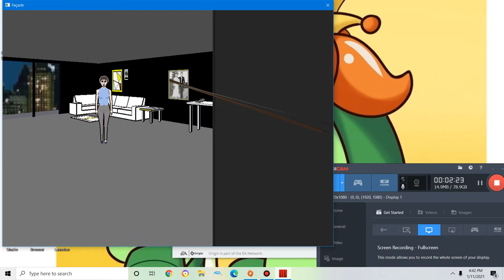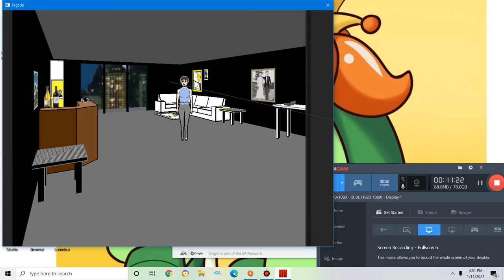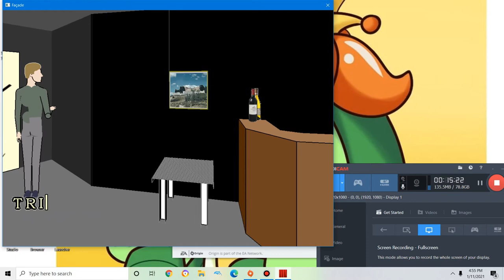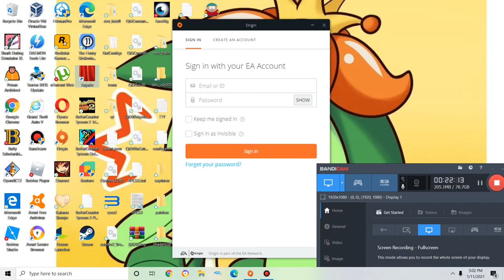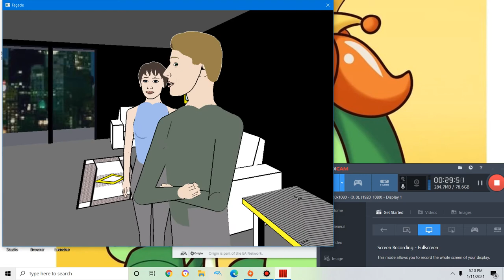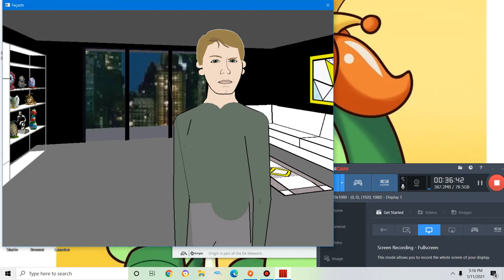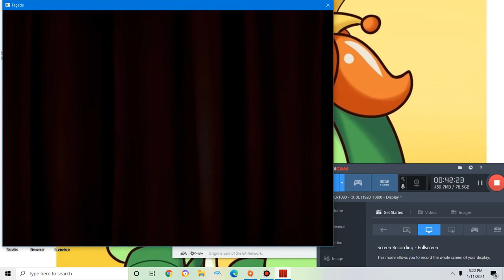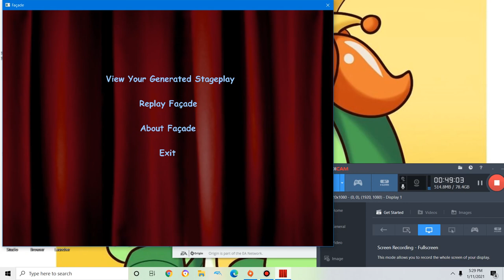(Facade) (i broke the audio)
These people are nuts